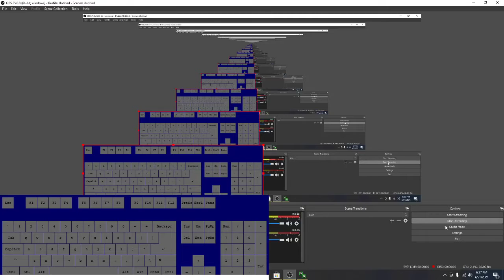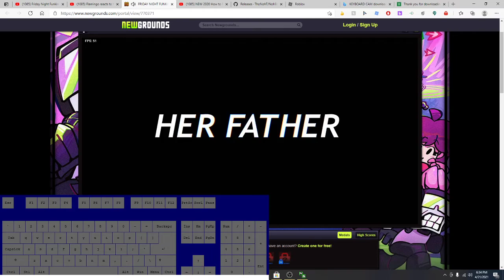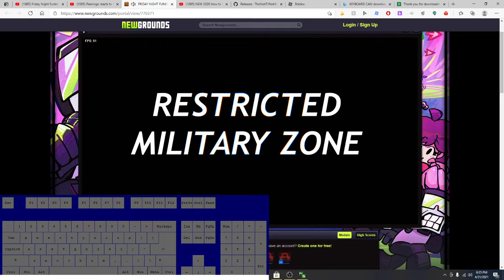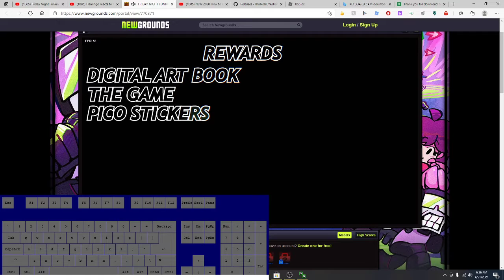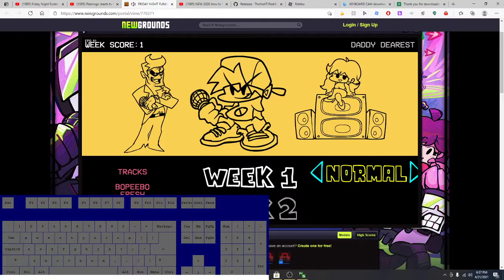Tankman More like take the groove man hehe that was not funny